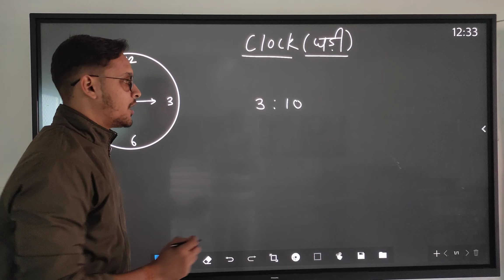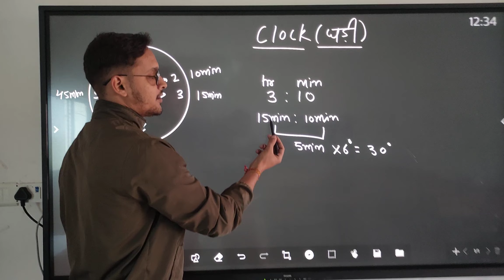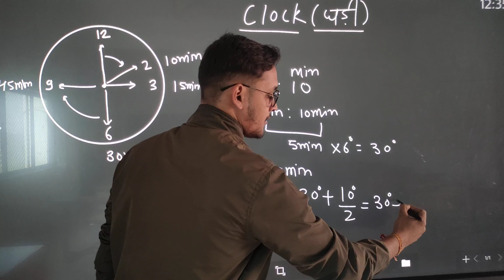Clock Reasoning Formula in Hindi | Clock kaise dekhe | घड़ी देखना सीखें ट्रिक के साथ PART 01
Clock Reasoning Formula in Hindi | Clock kaise dekhe | घड़ी देखना सीखें ट्रिक के साथ